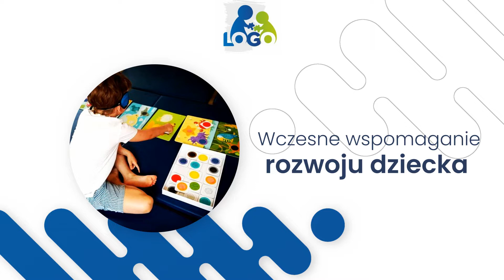Terapia psychologiczna Sokołów Podlaski Niepubliczna Poradnia Psychologiczno-Pedagogiczna LOGO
TerapiaPsychologiczna dzieci w różnym wieku i na różnym etapie rozwoju, także terapia integracji sensorycznej na wielu płaszczyznach, terapia EEG-Biofeedback dla dzieci, terapia logopedyczna, terapia ręki, wsparcie fizjoterapeutyczne, wsparcie pedagogiczne, to propozycje pomocy oferowanej przez Niepubliczną Poradnię Psychologiczno-Pedagogiczną Logo, którą prowadzi Aleksandra Badowska-Małyszka. Placówkę tworzy zespół wykwalifikowanych specjalistów, który udzielają pełnego wsparcia dzieciom oraz ich rodzicom i opiekunom.